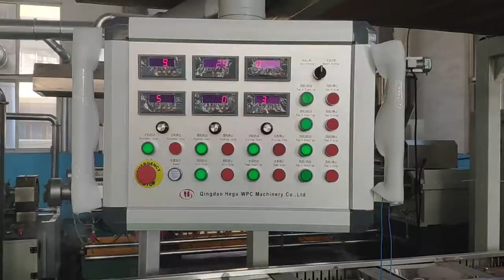export to Qatar--wpc machine/ pe wpc pelletizer/ pe wpc pelletizing machine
Ms Jessica
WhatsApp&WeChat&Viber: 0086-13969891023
Youtube&Facebook&Linkedin: Tongsan Hegu
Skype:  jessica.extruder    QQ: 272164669